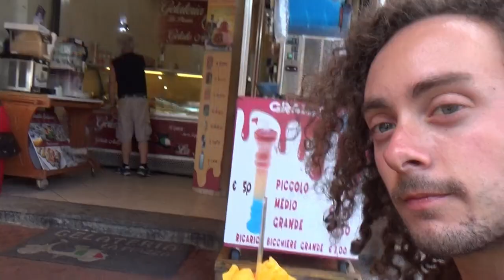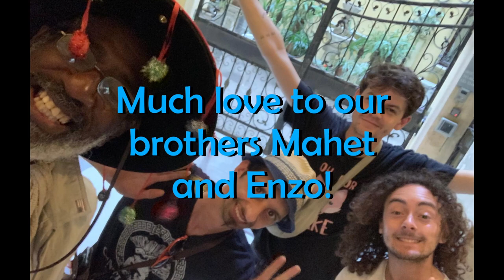The Busking Boys: Ep 8 - WHEN IN ROME (ft. Mahet and Enzo!)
In July of this year, my good friend Matt and I (collectively The Danish Book Club) made it our mission to busk in as many places as we could around Europe. Along the way, we met all sorts of amazing folk, learned a lot about the world and had a ton of fun doing it. I'm really excited to share our adventure with you lovely people!

Follow our band page on instagram: @thedanishbookclub

Episode 9 soon, stick around!